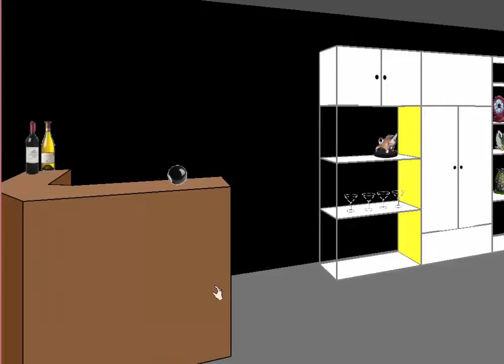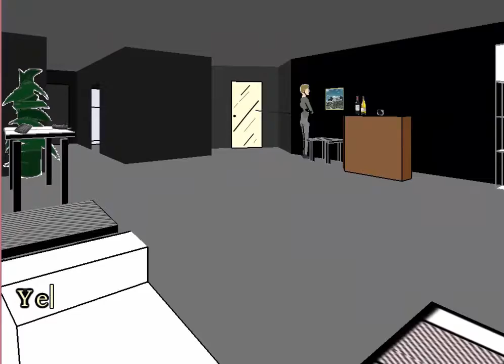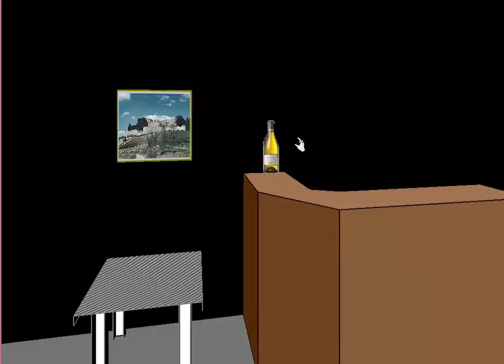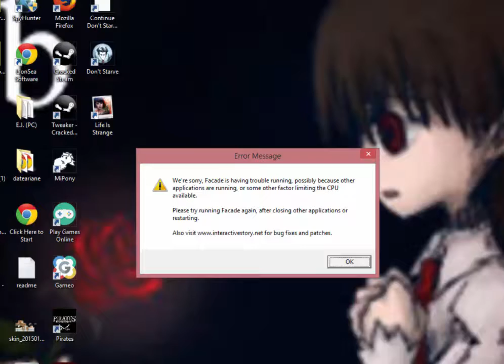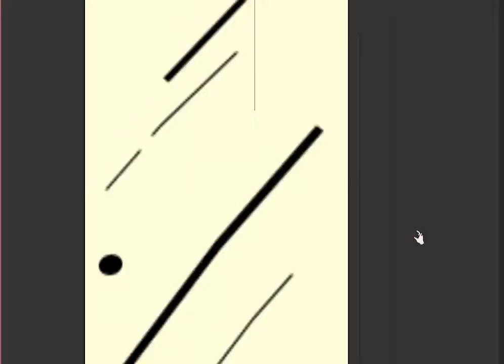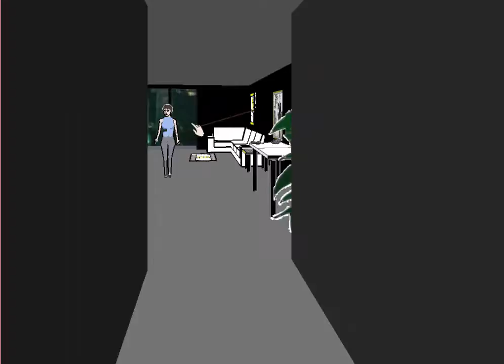Facade #4 AWKWARD STARE DOWN?!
PSN: bloodbath551

Can't wait to play with you guys! ^.^